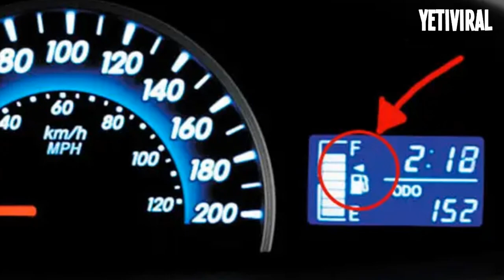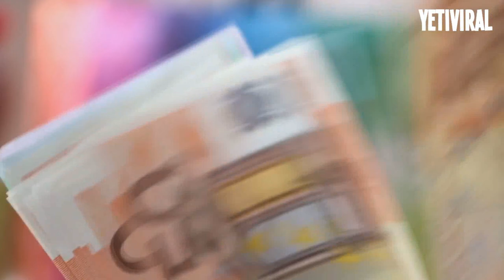16 CURIOSIDADES que te van a dejar ASOMBRADO